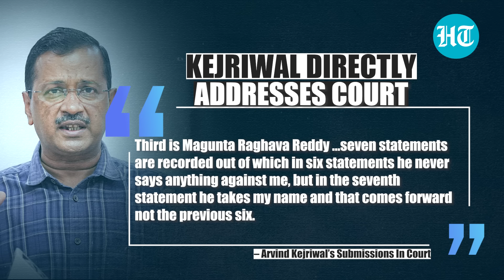After Wife's Hint, Drama At Kejriwal's Hearing; Delhi CM's 'Mujhe Bolne De' Argument With ED Lawyer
Delhi Chief Minister Arvind Kejriwal himself addressed the court during hearing on his custody in the alleged Delhi liquor scam. “Where is the money…the main case came forward after the probe began…they are trying to create a smoke screen to crush AAP,” Kejriwal said in the court. The Delhi CM was also interrupted by ED lawyer and ASG SV Raju, following which Kejriwal said, “please, let me speak”.

NATIONAL NEWS